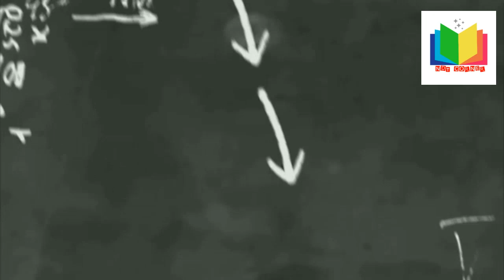NDT TECHNICIAN # T,K,Y# 4 Nos# QATAR#